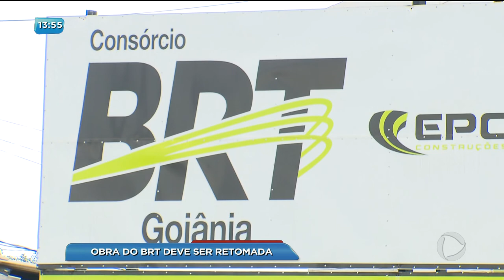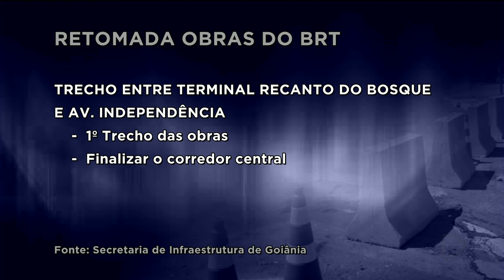BG - Obra do BRT deve ser retomada - 01-03-2018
A prefeitura de Goiânia anunciou a retomada das obras do BRT. A construção do corredor de transporte rápido pra ônibus estava parada desde junho do ano passado por irregularidades no orçamento.